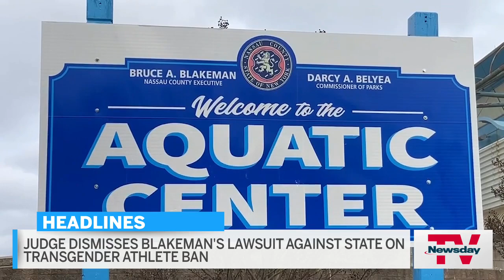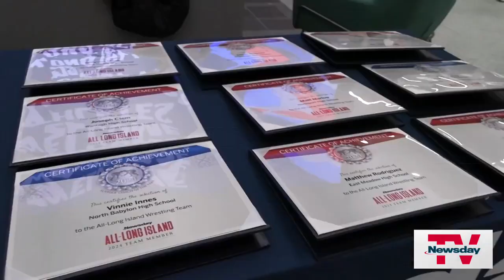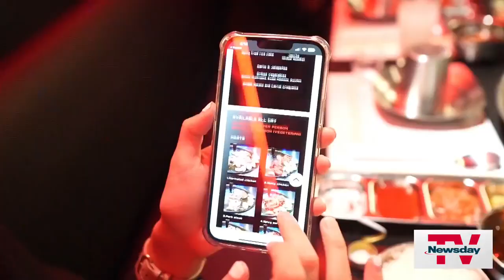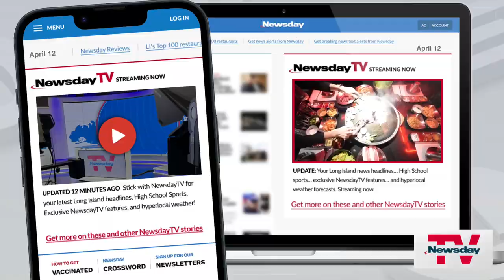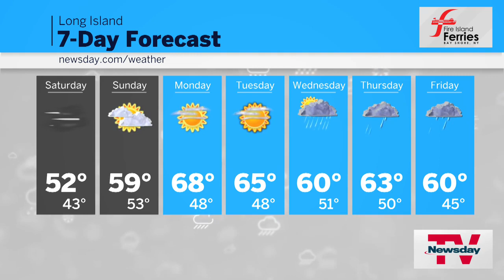NewsdayTV, Streaming Now | 7 PM | APR 12, 2024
Blakeman's suit against state dismissed … LI students chronically absent … FeedMe: Korean BBQ